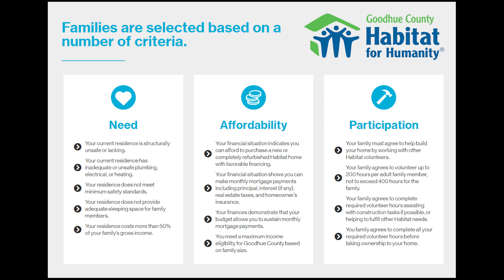GCHFH 2 Minute Drill: Applications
Goodhue County Habitat for Humanity 2 minute drill video on applications. This video details the application process for those interested in applying for a Habitat home. More information can be found at gchabitat.org